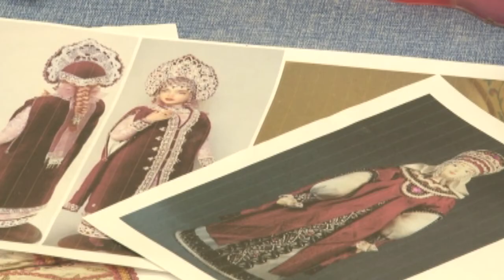Необычное творчество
Словно живые. Ребята из школы «Надежда» мастерят своими руками куклы из папье-маше. Тончайшая работа. Художественное оформление. Соблюдение традиций русского народного костюма. Необычный внутренний мир особенные дети показывают через творчество.